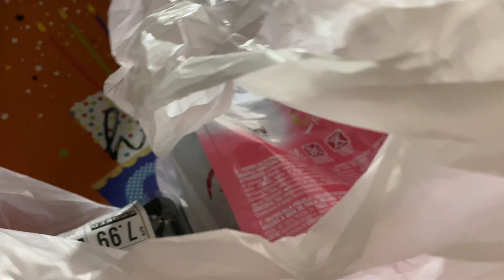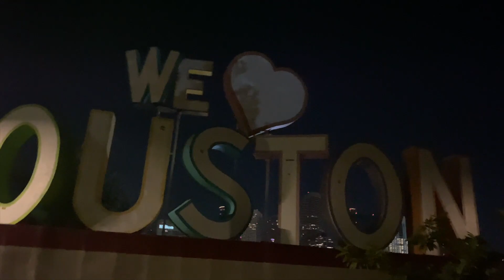How Starting A New Life In A New City Has Been Like?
Hey guys, do you ever wonder how it's like starting a new life in a new city? Well in this post i'm going to show you what it's been like for me since i moved to houston. I haven't posted in a while so heres a glimpse of what i've been up to for those of you that are interested. Thank you to those of you that support me and continue to support me, i love you guys sooooo much and i appreciate you all!